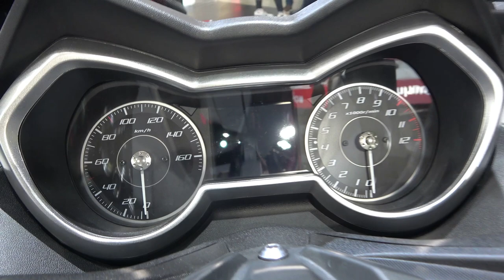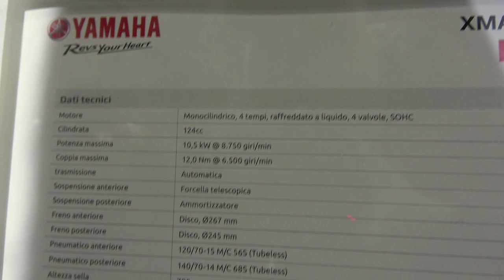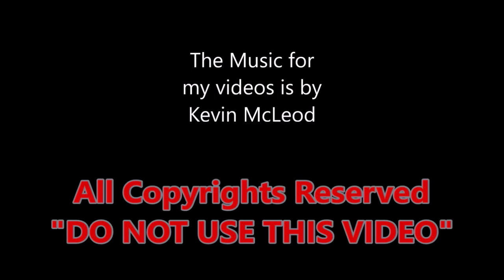YAMAHA X MAX 125cc scooter 2020